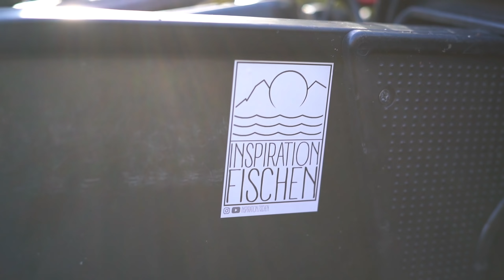NOVEMBERNÄCHTE II Raues Wetter II Karpfenangeln im Herbst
"Die Ruten werden immer zuletzt eingeholt!"
Wie oft hat man diesen Satz am Wasser schon gesagt oder gedacht? Manchmal bestätigt er sich...

Begleitet mich auf einen Ansitz im November. Eine stürmische Nacht beim Karpfenangeln erwartete mich und ein um so schönerer Morgen war die Wiedergutmachung für das norddeutsche Mistwetter.
Es zeigt sich: Am Wasser bleibt es so lange spannend, bis die letzte Rute in ihrem Futteral verstaut wurde.

Viel Spaß beim Schauen, bleib gesund und lass mir gern ein Feedback da ;)